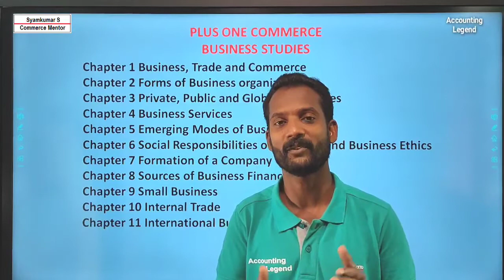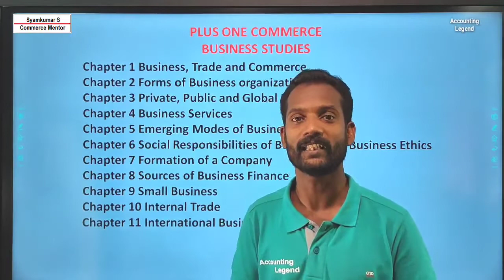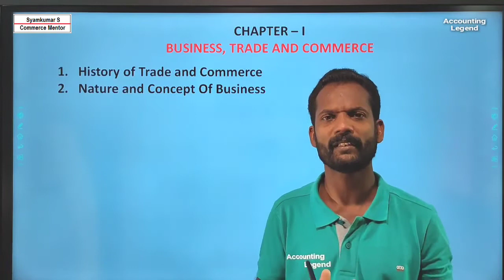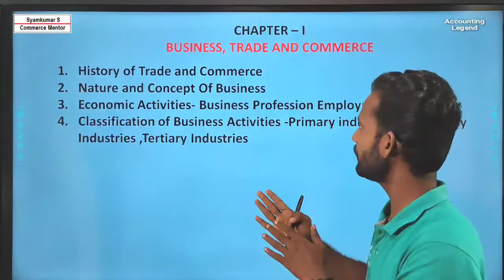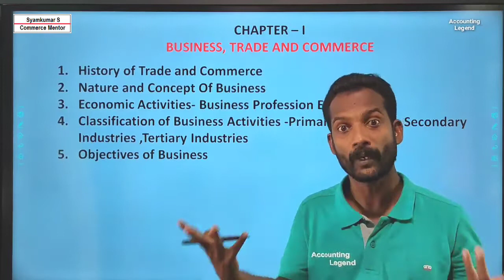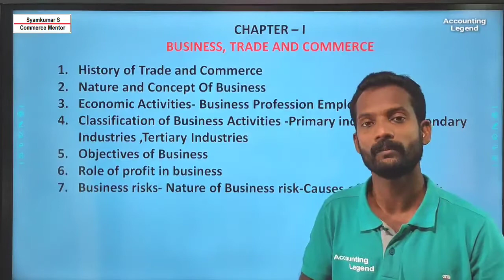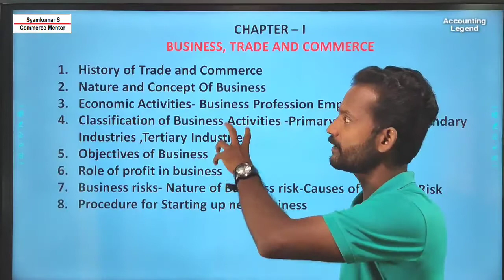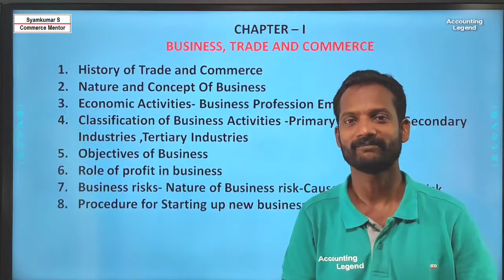Contents of Business Trade and Commerce|Plus One Commerce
Contents of Business trade and commerce